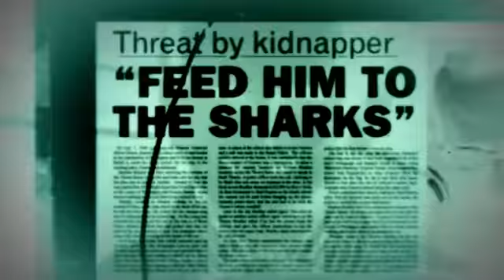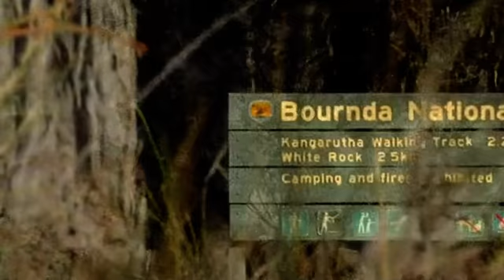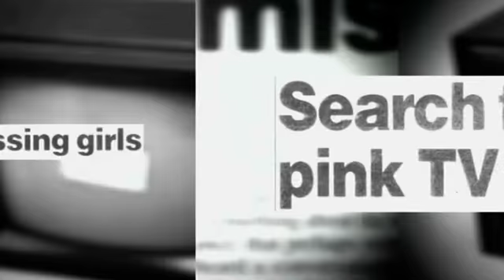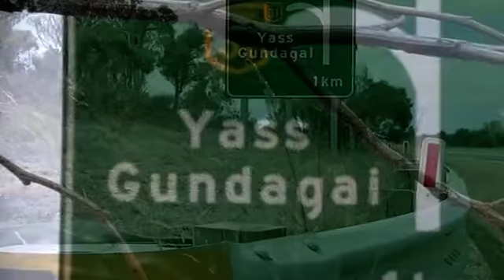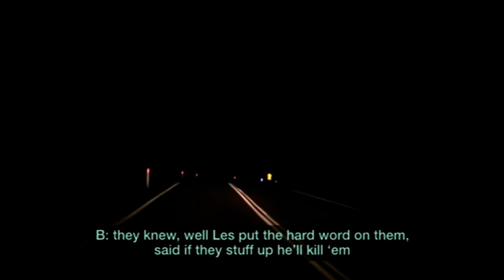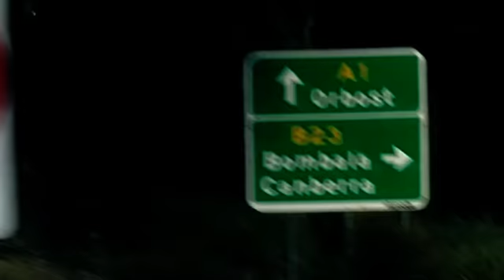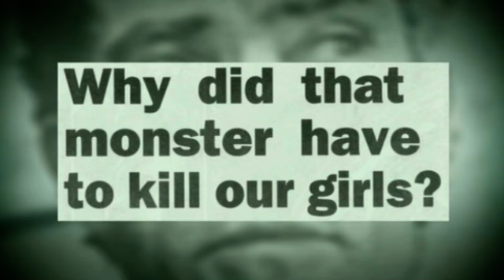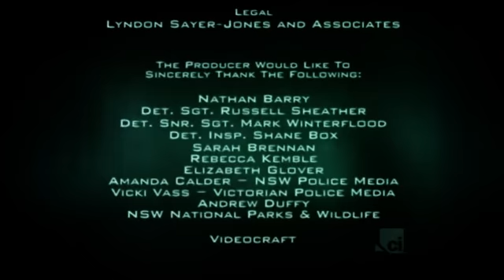Crime Investigation Australia S03E04 Night Of Terror The Bega Schoolgirls